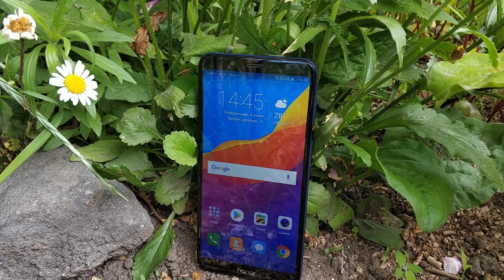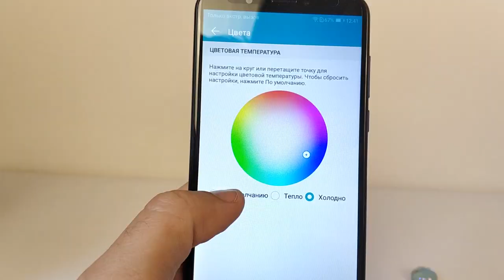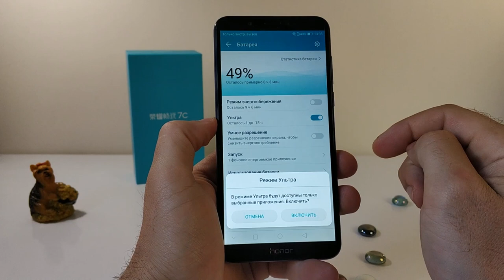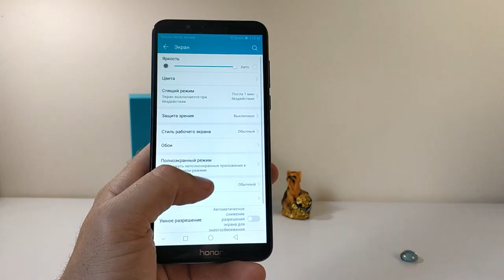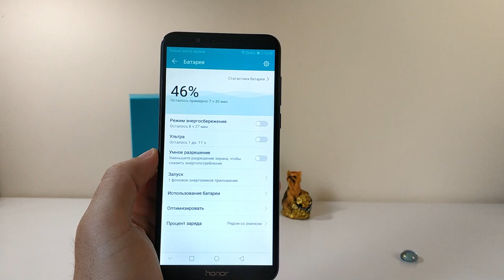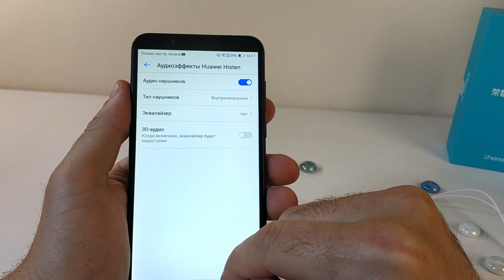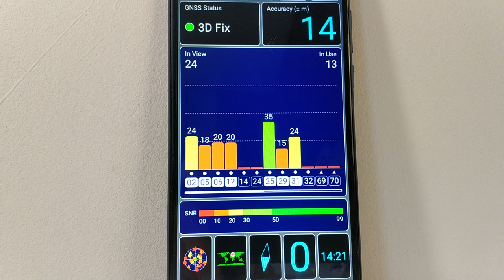Honor 7C, Snap 450, дисплей 6 дюймов. Хочешь норм. и дешевле? Смотри.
Еще:

Лучше выбирать TL версию, если покупать в китае, так как больше ЛТЕ бендов поддерживается. В т.ч Бенд 7, 8, 3
⇒Покупать с кешбэк дешевле, часть денег вернется назад,
Honor 7C от дочерней компании Huawei. Может потягаться в железе, цене, производительности с представителем серии Redmi от Xiaomi. Поскольку имеет такой же процессор Snapdragon 450 и цену как Redmi 5. Но больше экран, Лоток для 2 сим карт и карты памяти, и двойную камеру с эффектом "боке". Безусловно смартфон найдет своих почитателей.